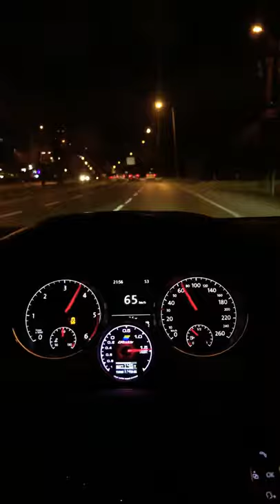Golf 7 1.6 tdi stage 2 0-100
Golf 7 1.6 tdi 0-100 K&N air filter costum downpipe full chrome exhaust